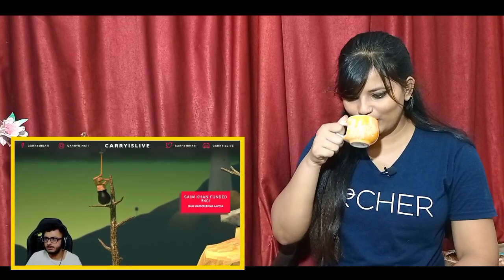REACTION | Carryminati Getting Over It | Funny Moments | Broke Keyboard | Carry Live | SWEET CHILLIZ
REACTION | Carryminati Getting Over It | Funny Moments | Broke Keyboard | Carry is Live | SWEET CHILLIZ |

CallMe4 ID-  Rudhir2912@cm4

MY GADGETS:-
► COLLER MIC
► TRIPOD MIC
► MINI TRIPOD
► RING LIGHT

TOPIC COVER:-
1. carry is live getting over it reaction
2. carry is live getting over it rip monitor reaction
3. getting over it carryminati reaction video
4. getting over it reaction carryminati
5. carryminati video reaction

Best Regards
SWEET CHILLIZ